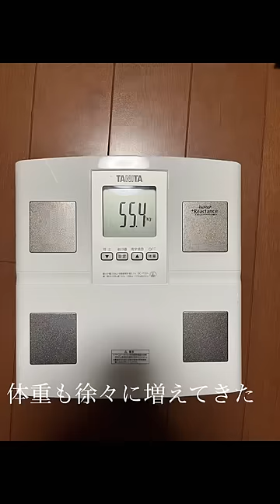[モチベ]ガリガリが本気で3ヶ月間筋トレしてみた 3months of working out transformation